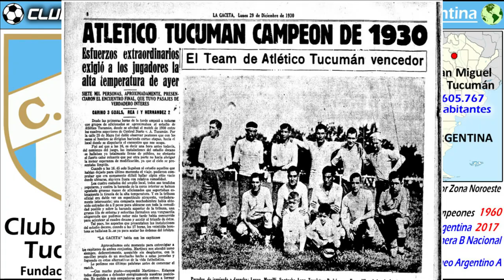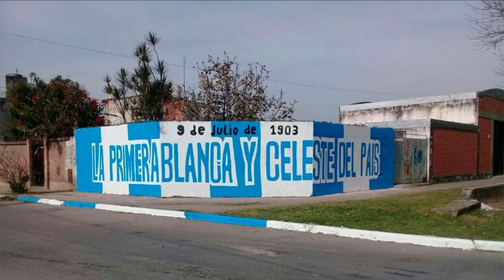CLUB ATLÉTICO TUCUMÁN - El Gigante del Norte de Argentina - El Decano - Clubes del Mundo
Hoy, en Clubes del Mundo, nos desplazamos a San Miguel de Tucumán, situada en el interior noroeste de Argentina, y conocida ccomo  Cuna de la Independencia Argentina, ya  que fue en esta ciudad donde se produjo la Declaración de Independencia de la Argentina, el día 9 de julio de 1816.
Aqui tiene su sede el Club Atlético Tucumán, uno de los clubes históricos del interior de Argentina.

En este Video os mostramos de forma resumida la Historia del "Gigante del Norte".